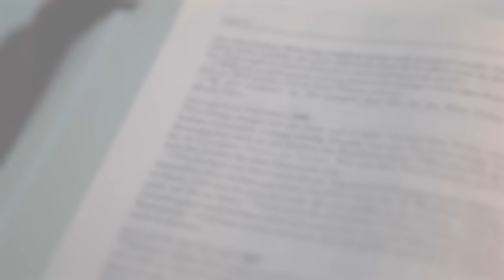Mabuting Balita l Setyembre 30, 2023 – Sabado | Ika-25 Linggo sa Karaniwang Panahon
San Geronimo, pari at pantas ng Simbahan

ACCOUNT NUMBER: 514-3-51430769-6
SWIFT CODE: MBTCPHMM